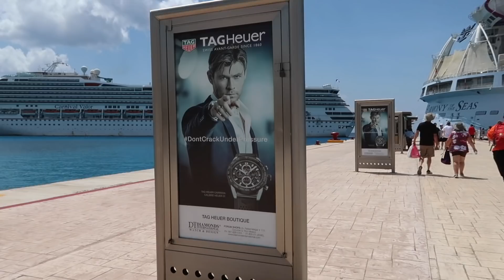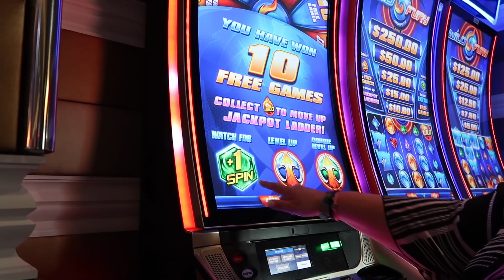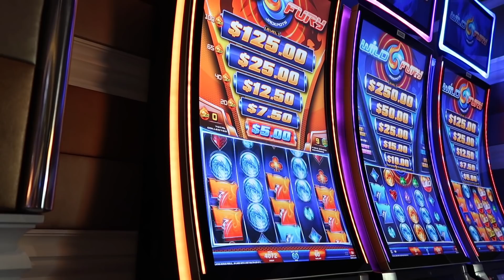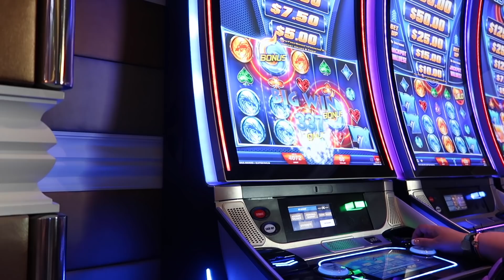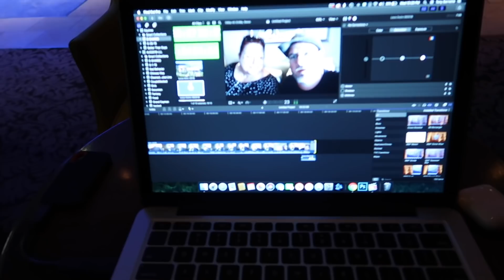Mr Sanchos Cozumel, Mexico Adventures | Celebrity Equinox Port Day Cruise Vlog 2019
Today we go to Mr Sanchos Cozumel. This is day 5 of our Celebrity Equinox Cruise Vlogs. We cruised on the Celebrity Equinox during August 2019. In this episode we visit the cruise port of Cozumel and travel to Mr. Sanchos. After returning to the ship we take part in a helipad sail away and claim our glass works from the previous day. Join us as we relive the adventure.

A big thanks for Gangwaze.com for our day at Mr. Sanchos. Check out the links below to book your day at Mr. Sanchos.

This vlog was filmed with these cameras:
Osmos Pocket
Canon G7XII

For travel help reach out to Jenny. She has booked hundreds of cruises and here expertise is provided free of charge. You can book on your own but why not have an extra set of eyes look over your travel plans.